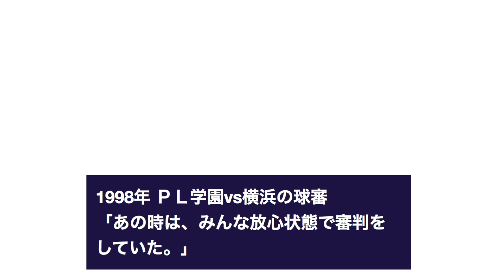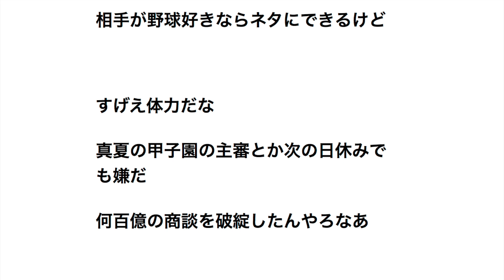1998年 ＰＬ学園vs横浜高校の球審「あの時は、みんな放心状態で審判をしていた。」 【野球】